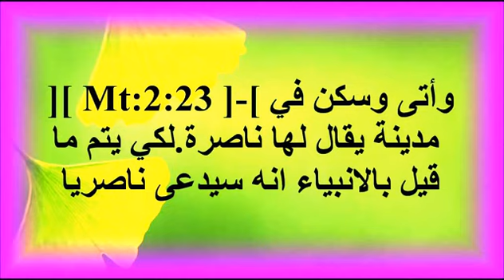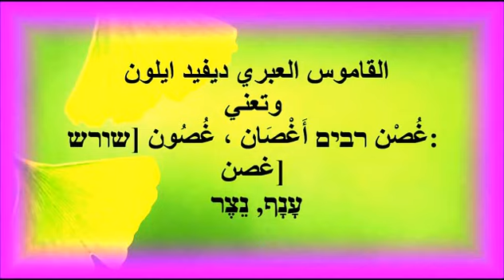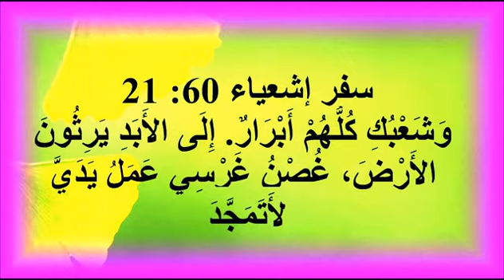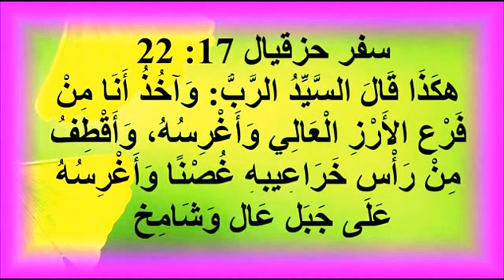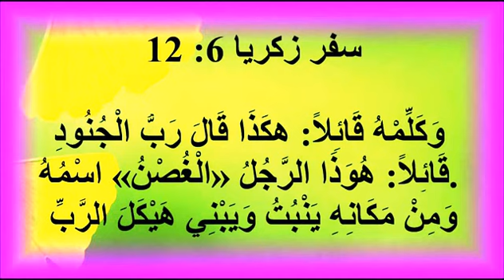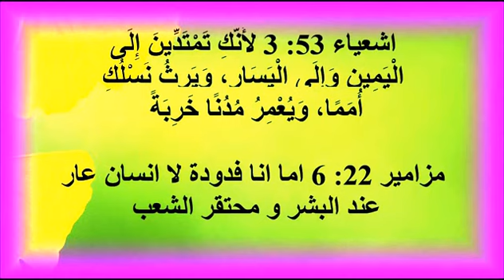28--احقا لا يوجد نبوة انه يدعى ناصريا في العهد القديم by-DR. holy bible